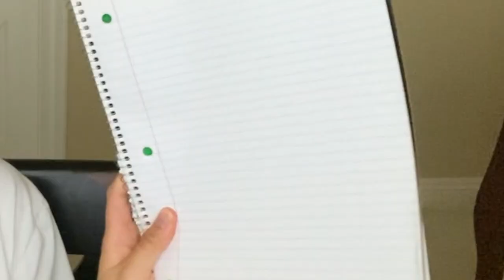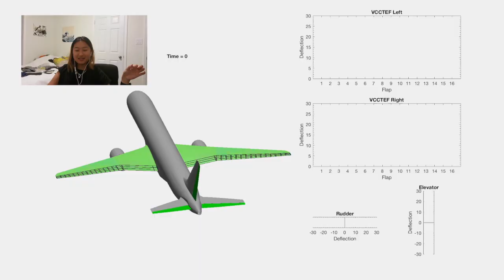internship chat with Cornell mechanical engineer senior (ex-NASA, general atomics, uber intern)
Hey gois, this video is a little different from my others(who am I kidding, my channel doesn't have a theme) in that I am shockingly not the only star in it.

In this video, I invited my friend to chat about her time studying mechanical engineering at Cornell and her internship experiences at NASA, General Atomics, and Uber. I feel like some of you study meche or will in the future, so hopefully this is somewhat interesting for you cuz. If you don't care about meche, I think hearing how she navigated school, research, and internships could still be interesting.

Also, I used this chance to practice my social skills lmao which has definitely been lacking these days

If you like this type of video, that's cool cuz I wanna invite more guest speakers in the future. If you don't like this type, then I may still do it anyway lmao.

1:49 Rachel's honest opinion of my youtube channel
2:36 pros & cons of cornell
4:38 why she switched to mechanical engineering
5:17 did she regret her switch to meche
6:06 what kind of work do meche's do
6:57 what do jobs for meche's look like
7:27 can you describe your research
8:22 internship talk starts
8:58 NASA internship
11:13 General Atomics Aeronatical Systems internship
13:28 Uber internship
15:47 Rachel's woke words of wisdom

oh and coming soon:
career options for bioe
genentech: storytime